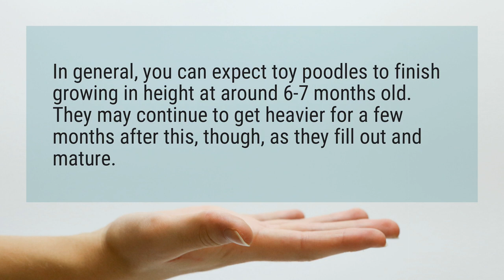What age do standard poodles stop growing?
In general, you can expect toy poodles to finish growing in height at around 6-7 months old. They may continue to get heavier for a few months after this, though, as they fill out and mature.

Reference:
What Age Do Poodles Stop Growing? » Crazy Pet Guy